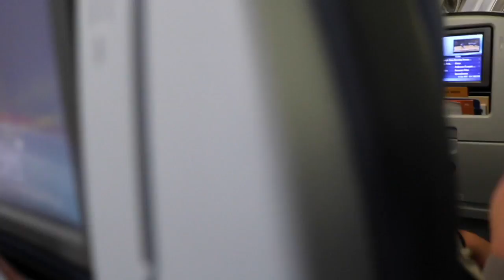Why not go to Chicago for the weekend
This video is about my trip to Chicago.